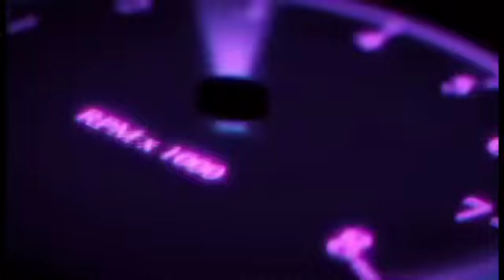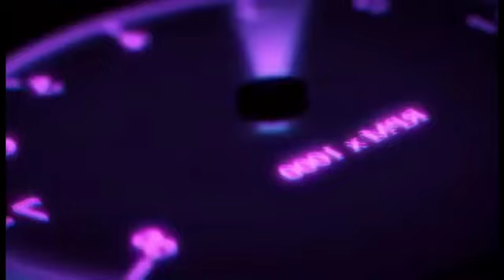Nations Of Darkness First Time To Play:Game 1 |Lafamilia Journey